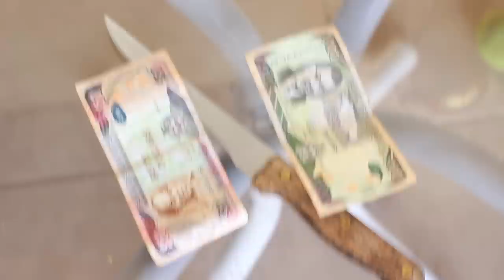GRANDMARKET IN JAMAICA! (VLOG + HAUL) SPALDING + MANDEVILLE | Annesha Adams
Christmas Eve Jamaica Vlog! Christmas Shopping vlog and haul showing clothes, shoes and everything more!

xo,
Annesha!